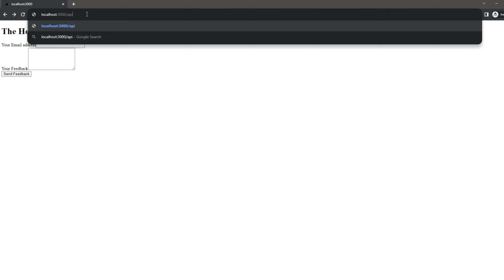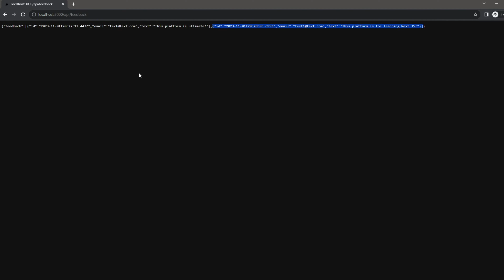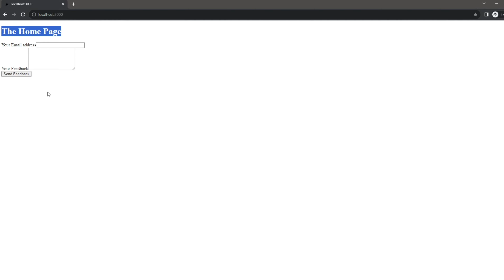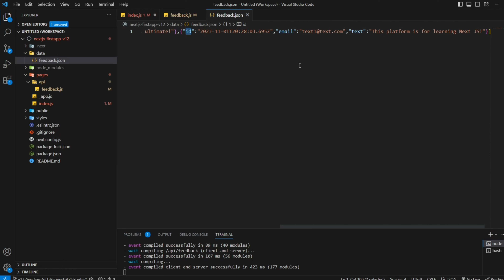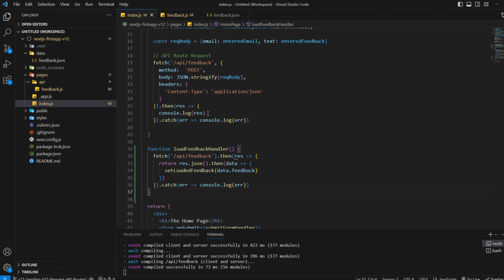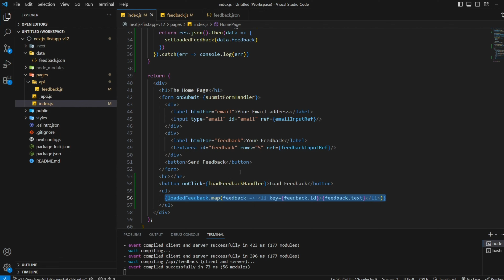Next JS in Hindi #27 | Sending GET Request from Frontend to Backend | Kartik Mukati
Hello Learners,

The twenty seventh video in Next Js Hands-on's instructional series will be this one. In this video we will go deep dive in how to handle HTTP GET request in real world. We are going to create a button on click of that button we will send a GET request to API Route in our application itself, and the response sent by Route handler function will be rendered in the for of list items. For the back-end setup I will be using Firebase service provided by Google free of cost.  I have created Next JS application on v12.0.0. If you are also doing hands-on with me please setup your application with the same version so that we will be on the same path, and you do not see any surprises.

The project code is available for download from my GitHub profile and repository.